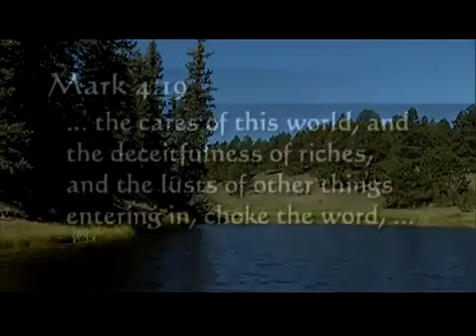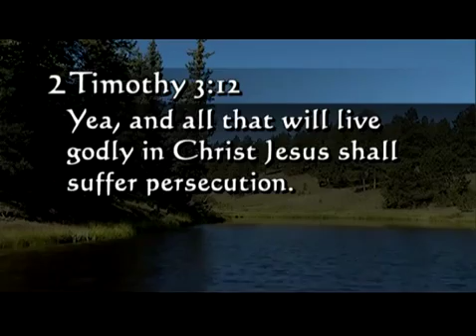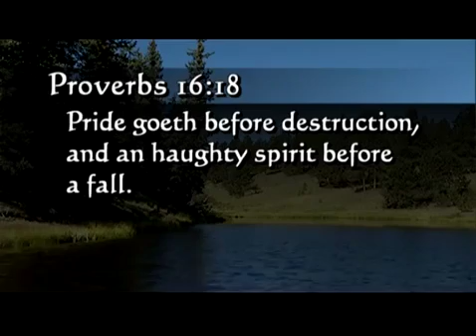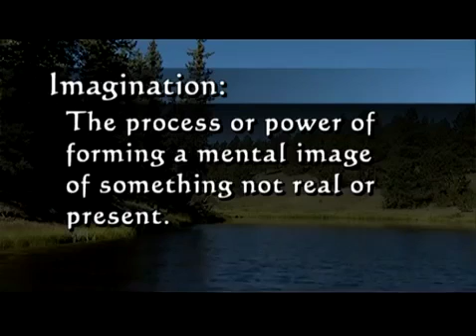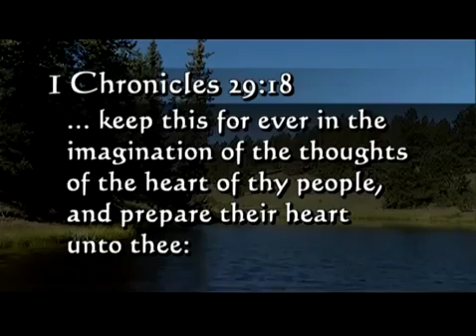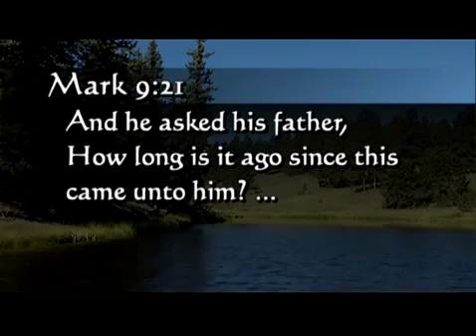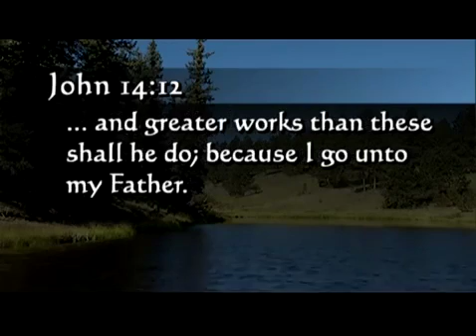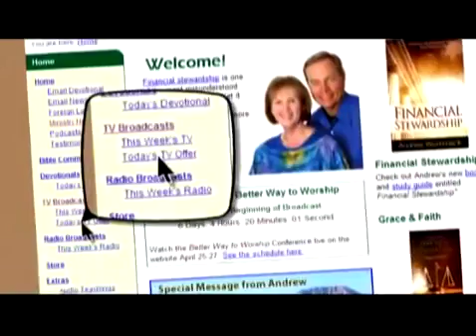Andrew Wommack - Don't Limit God x 10 (Eph. 13) 11 09 2013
So many Christians today, without realizing it, Limit God.  They limit what God wants to do in their life.  Just listen to how most Christians talk.  I was also guilty of this.

Thank God for this Powerful, Anointed Practical teaching from brother Andrew.

With this teaching, let the Word of God paint a picture on the inside of you so you can take the limits off God!  How do you see yourself? Many of the Israelites couldn't enter into the Promised Land, because they saw themselves as grasshoppers (Numbers 13:33). The Bible says they "limited the Holy One of Israel" (Psalm 78:41).  If you are truly going to experience God’s will for your life, you need to see yourself the way He sees you. Then, as you think in your heart, so will you be (Proverbs 23:7). In this teaching, you will discover how Andrew did just that. His story will inspire and challenge you as he reveals how he had limited God through the way he saw himself. You, too, will go from small thinking to imagining yourself successful!  Dream Big because God has BIG plans for you.